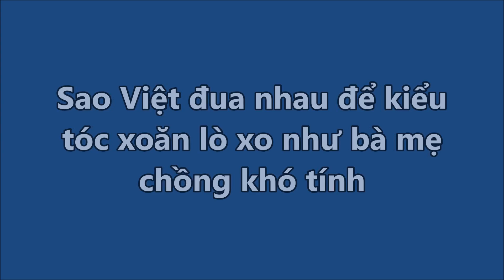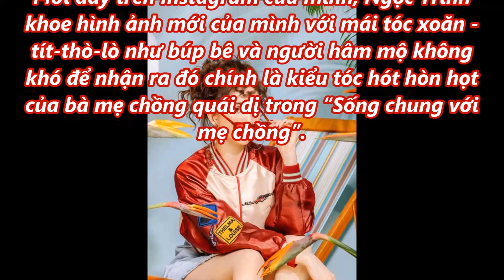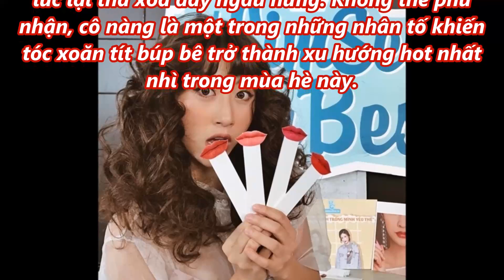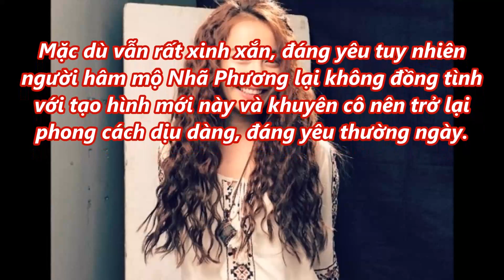Sao Việt đua nhau để kiểu tóc xoăn lò xo như bà mẹ chồng khó tính | Tin Nhanh Nhất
Sao Việt đua nhau để kiểu tóc xoăn lò xo như bà mẹ chồng khó tính.